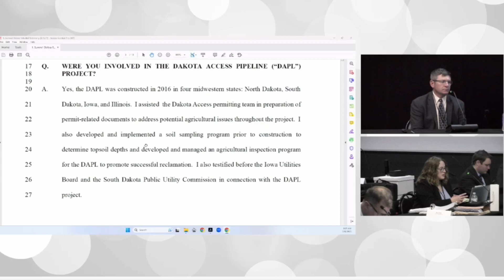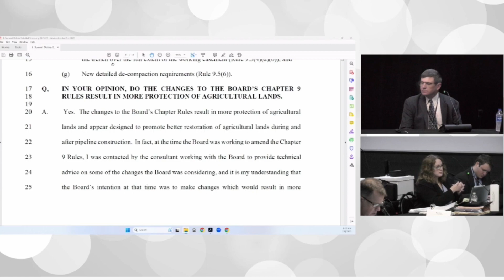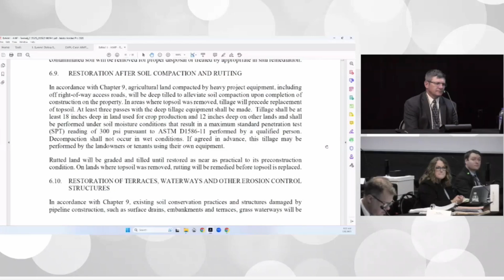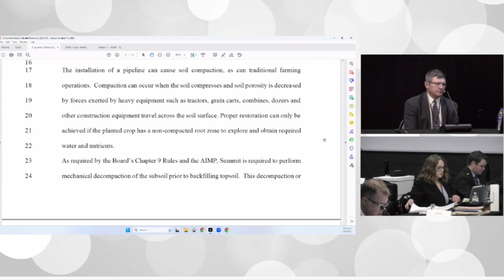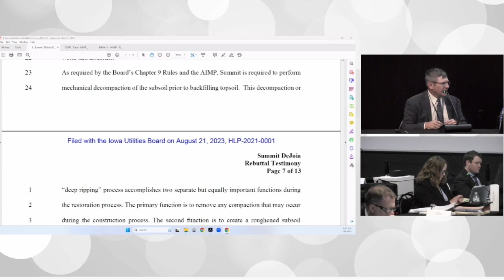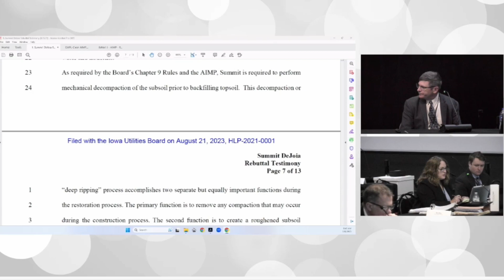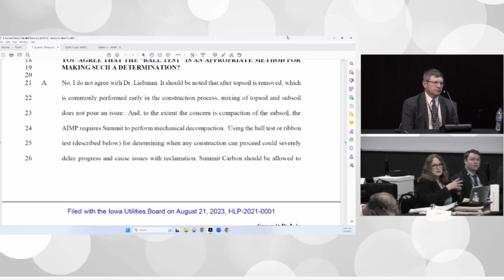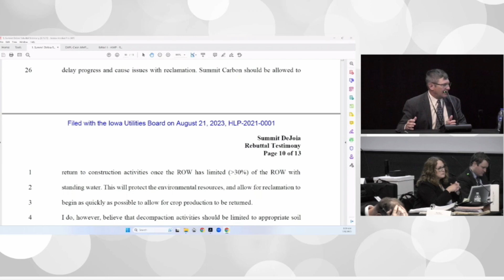Aaron DeJoia, SCS witness | Iowa Utilities Board Summit CO2 Pipeline Hearing (9/8/23)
Aaron Dejoia, of Soil and Ecological Solutions, LLC, testified on behalf of SCS.

Witness questioned by landowners' attorney Brian Jorde (Iowa Easement Team); Wally Taylor (Sierra Club Iowa Chapter); and attorneys for the Iowa Office of Consumer Advocate, Iowa Farm Bureau, Summit Carbon and others, along with the IUB Board Members.

Landowners are represented by the Iowa Easement Team legal co-op, and attorney Brian Jorde of Domina Law Group, Omaha, NE